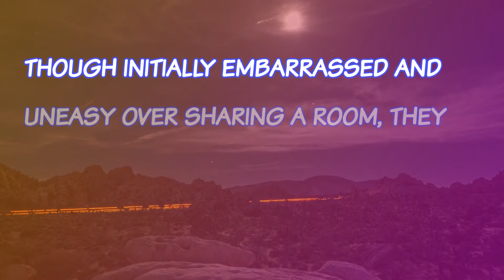Dirty Jokes: Pretend Marriage | Adult Jokes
In this joke, A man and a woman who had never met before, but who were both married to other people, found themselves assigned to the same sleeping room on a trans-continental train.
Though initially embarrassed and uneasy over sharing a room, they were both very tired and fell asleep quickly, he in the upper berth and she in the lower.
At 1:00 AM, the man leaned down and gently woke the woman saying, "Ma'am, I'm sorry to bother you, but would you be willing to reach into the closet to get me a second blanket?
I'm awfully cold." "I have a better idea." she replied, "Just for tonight, let's pretend that we're married!" "Wow! That's a great idea!", he exclaimed...

If you liked this joke, you'll love our other hilarious dirty blonde jokes:

If you know a dirty joke, please make sure to share it with us, below in the comment section!

😎 for more jokes 😍

dirty jokes,
humor,
comedy,
dad jokes,
blonde jokes,
blond jokes,
sexy jokes,
daily Jokes,
jokes,
funny stories,
lol,
corny jokes,
best jokes,
make me laugh,
funniest,
bar jokes,
marriage jokes,
english jokes